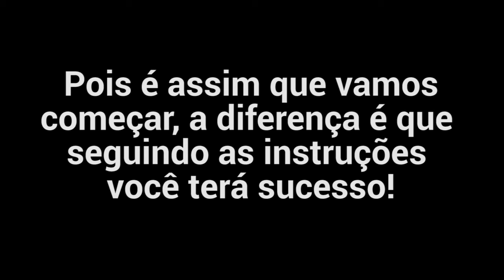Como Plantar feijão + Colheita | How to Plant beans + Harvest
Como plantar feijão em casa e de forma orgânica. Germinando os feijões que você compra no mercado. Dessa forma você pode germinar e plantar qualquer tipo de feijão.